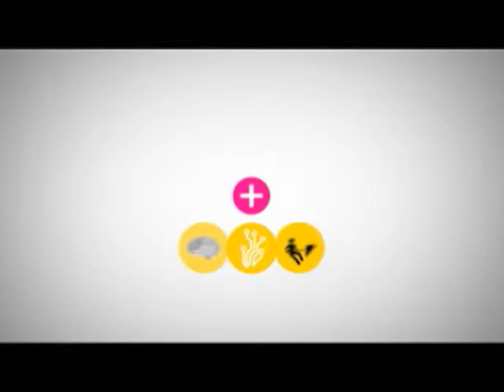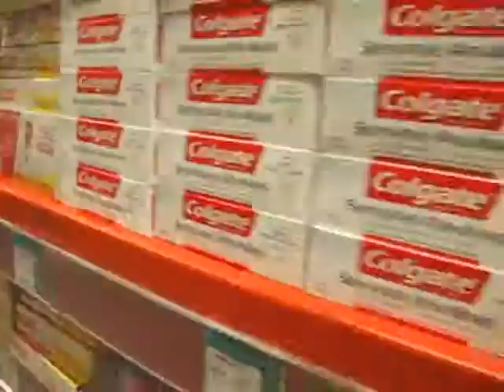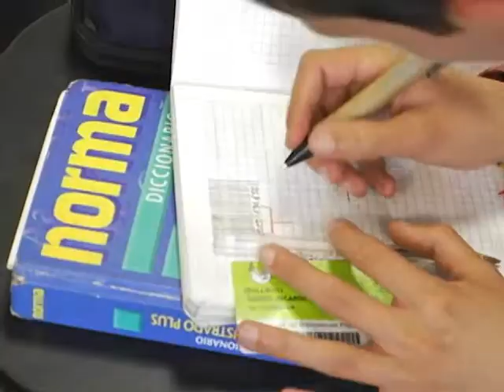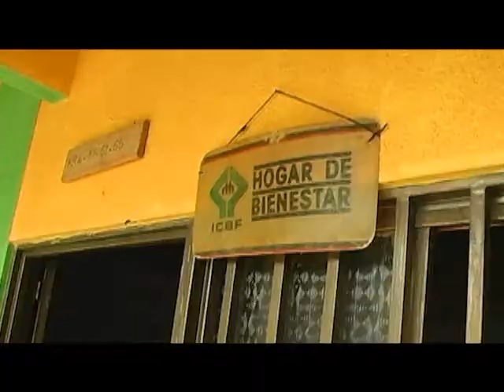TALKSHOW CAP 02